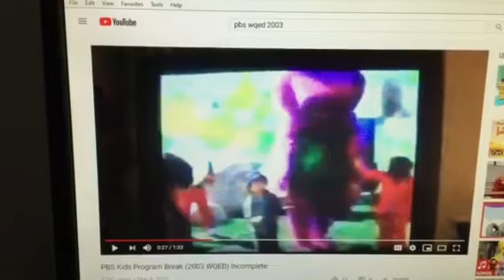Barney & Friends PBS